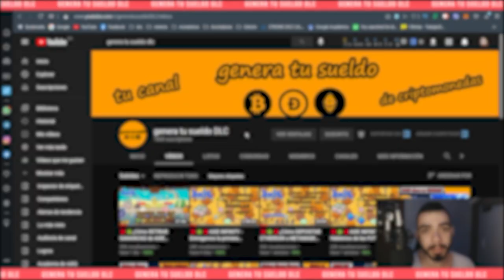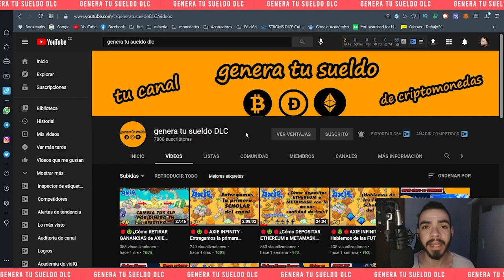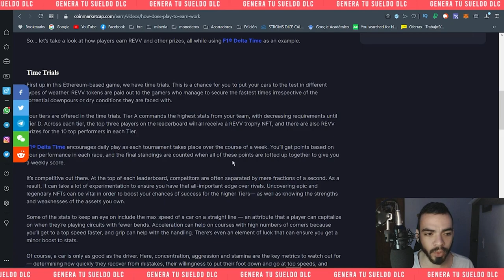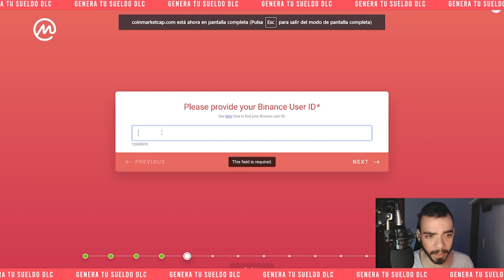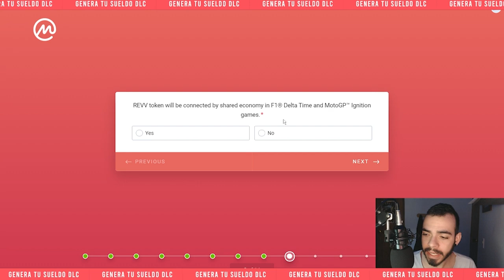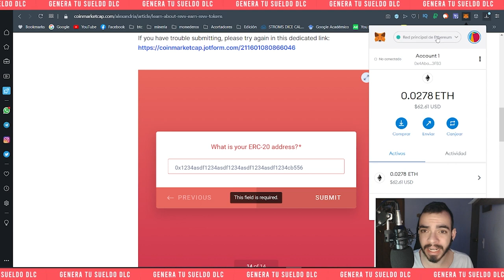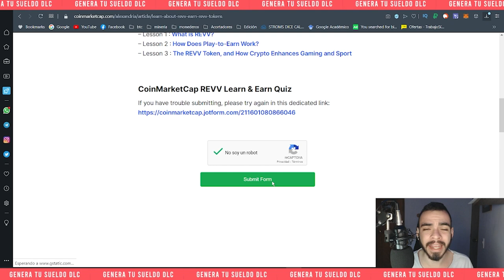🔴🤑🔴AIRDROP REVV - Gana HASTA $5 USD con el token REVV - Airdrop en COINMARKETCAP🔴🤑🔴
Recuerda que si deseas apoyar al canal descargando la app desde el enlace con publicidad, el 60% de las ganancias se irá directo a sorteos para el canal! es decir, si retiramos 10 dólares, se sortearían 6 dólares para todos los suscriptores.

El día de hoy familia traemos un nuevo Airdrop de Coinmarketcap el cual nos permitirá ganar hasta $5 USD en el token REVV; dejamos en el video las respuestas que consideramos correctas! Tenemos 7 días para hacer el airdrop.